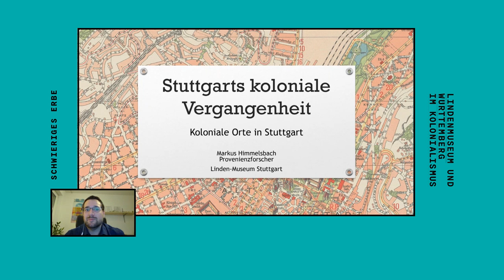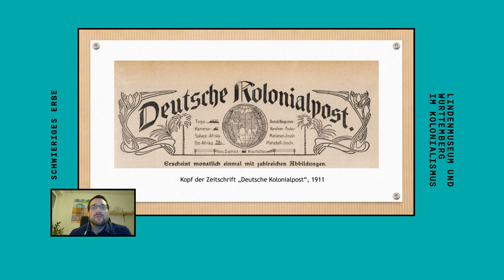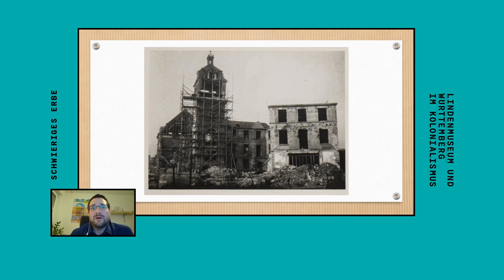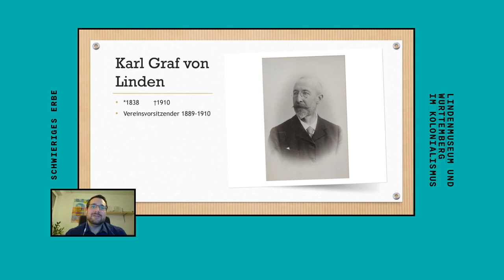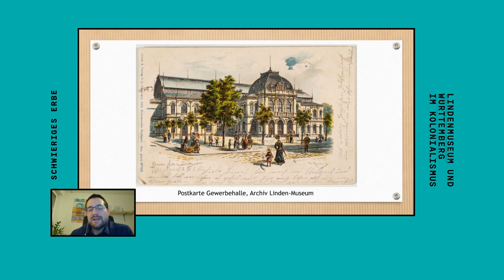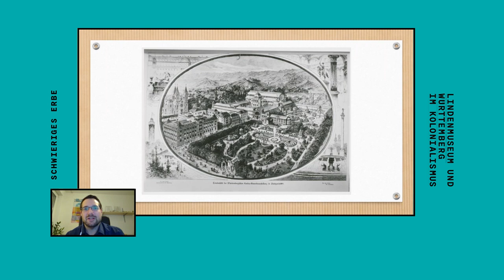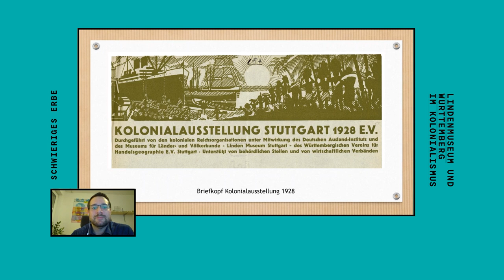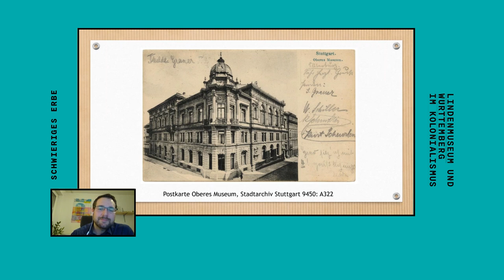Stuttgarts koloniale Vergangenheit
Welche kolonialen Vereine, Unternehmen oder Institutionen gab es in Stuttgart? Wo und wann fanden koloniale Ereignisse, Ausstellungen oder Veranstaltungen statt?

Markus Himmelsbach präsentiert eine Auswahl bedeutender Orte für Stuttgarts Kolonialgeschichte, deren koloniale Vergangenheit heute nicht mehr sichtbar ist.

Markus Himmelsbach ist Provenienzforscher im Linden-Museum Stuttgart und einer der Kuratoren der Ausstellung "Schwieriges Erbe. Linden-Museum und Württemberg im Kolonialismus".

Der digitale Vortrag fand am 11. Dezember 2020 in Kooperation mit der Gesellschaft für Erd- und Völkerkunde e. V. im Rahmen der Sonderausstellung "Schwieriges Erbe. Linden-Museum und Württemberg im Kolonialismus" statt.